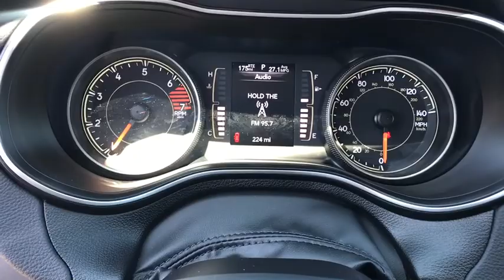2019 Jeep Cherokee New Smyrna Beach, Port Orange, Daytona Beach, Deltona, Sanford, FL D129234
BRIGHT WHITE New 2019 Jeep Cherokee available in New Smyrna Beach, Florida at New Smyrna Chrysler. Servicing the Port Orange, Daytona Beach, Deltona, Sanford, FL area.